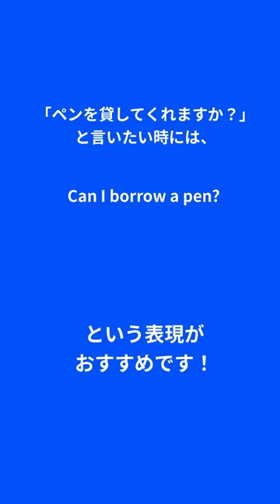英語で「ペンを貸してくれる？」ってどうやって言うか分かる？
他にも、知りたい表現があれば、ぜひコメントしてください！